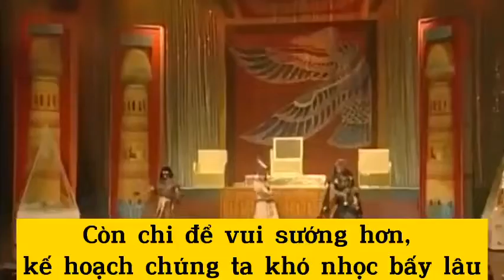NXNX Ngôn Ngữ Của Bò Cạp Câm Thành Lộc Chỉ Có Hữu Châu Mới Hiểu Thấu ! (Sub Việt by Hồng Ân)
Bản quyền những bài nhạc và Karaoke thuộc về  Anh Thu Nguyễn, Vui lòng không Re-up dưới mọi hình thức nếu chưa được sự đồng ý, xin cám ơn.